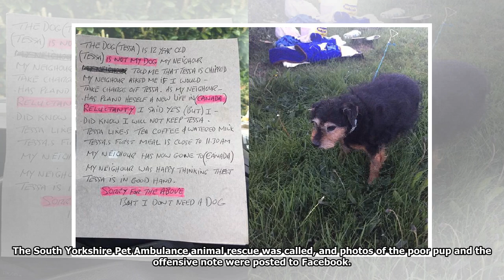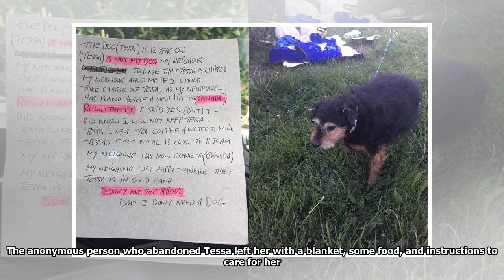| Dog Rescue StoriesSenior Dog Abandoned In Field With Heartless Note: “I Don’t Need A Dog”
A senior terrier mix named Tessa was found cold and wet, abandoned in a field in the early hours of Sunday morning. She was left behind a bush with a bag of food, a bowl of water, and an abrasive, unc...